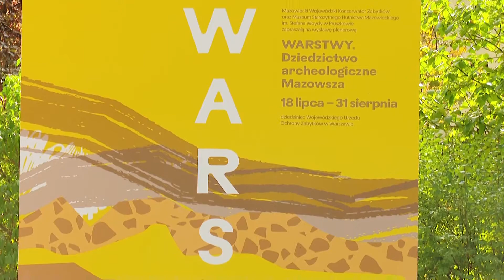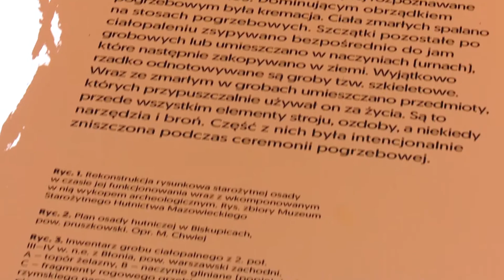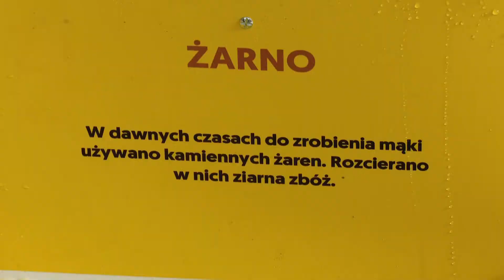Wystawa „Warstwy. Dziedzictwo archeologiczne Mazowsza” w MSHM